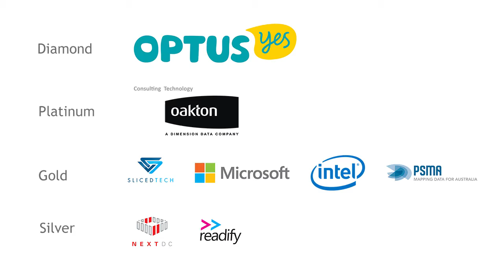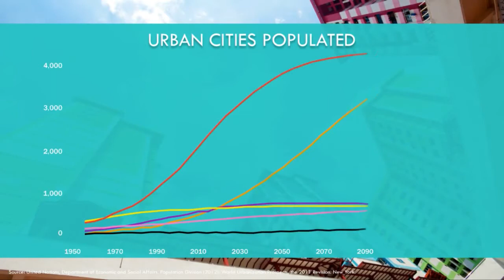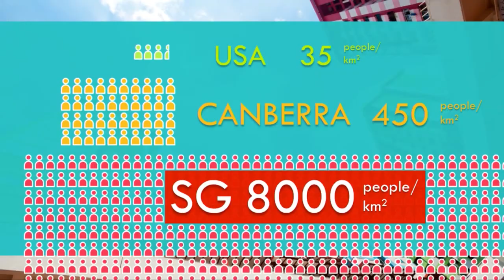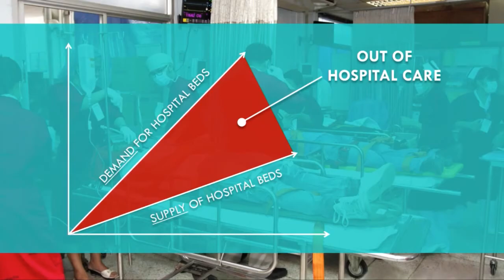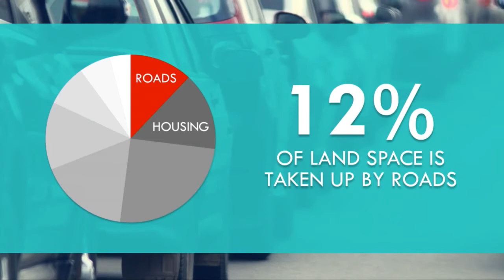AIIA Navigating the Internet of Things: Steve Leonard, Executive Deputy Chairman, IDA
AIIA Navigating the Internet of Things - 26 March 2015

Steve Leonard: Executive Deputy Chairman, Infocomm Development Authority of Singapore (IDA)
Smart Nation – Solving Global Challenges